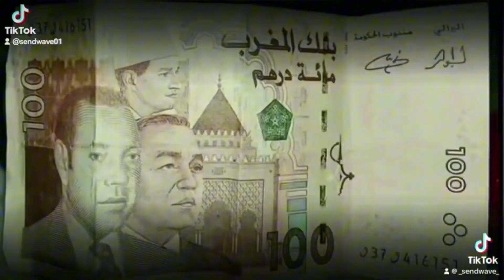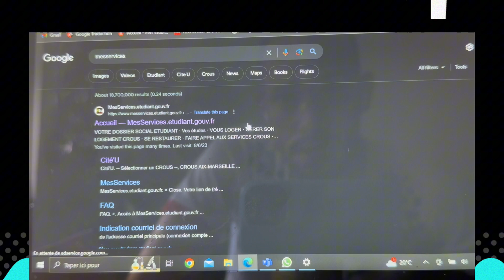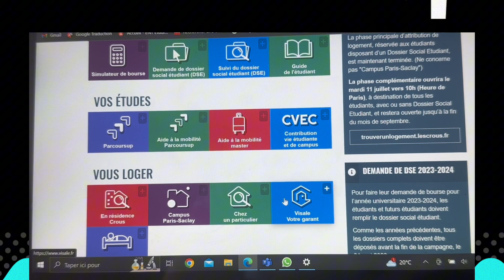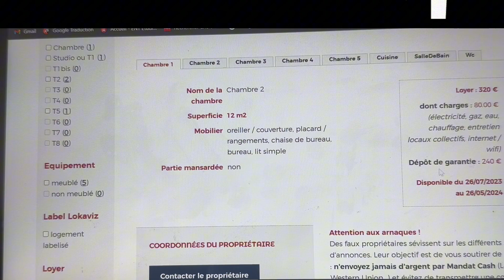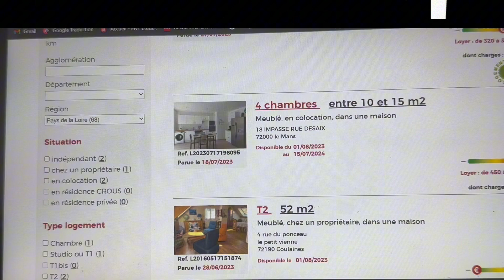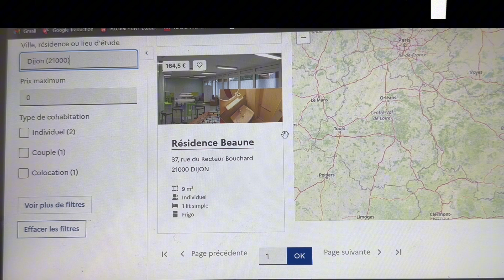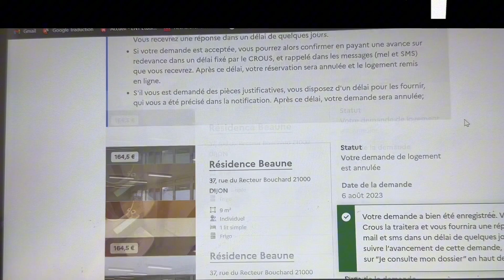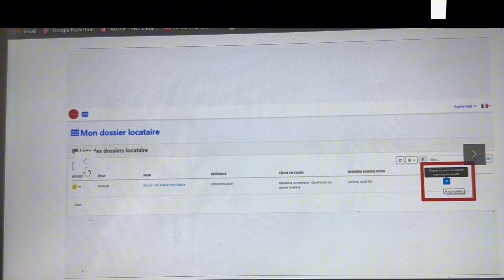كيفية العثور على سكن جامعي في فرنسا ?? Comment trouver un Logement étudiant CROUS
Pour trouver un logement étudiant via le service MesserVisse en France, suivez ces étapes :

Accédez au site Web MesserVisse : Rendez-vous sur le site officiel de MesserVisse pour accéder à la plateforme de recherche de logements.

Créez un compte : Si vous n'avez pas déjà de compte, vous devrez créer un compte sur la plateforme en fournissant vos informations personnelles et en suivant les instructions.

Recherchez des offres de logement : Une fois connecté à votre compte, utilisez les outils de recherche de logements pour trouver des offres correspondant à vos préférences en termes de type de logement, d'emplacement, de loyer, etc.

Affinez vos options : Parcourez les différentes offres de logement disponibles et utilisez les filtres de recherche pour affiner vos options en fonction de vos besoins.

Contactez les propriétaires : Lorsque vous trouvez des offres de logement qui vous intéressent, vous pouvez contacter les propriétaires ou les gestionnaires via la plateforme pour obtenir plus d'informations, poser des questions et organiser des visites si nécessaire.

Réservez votre logement : Si vous trouvez un logement qui vous convient, suivez les instructions pour réserver le logement via la plateforme MesserVisse. Assurez-vous de respecter les délais et les procédures spécifiques.

Finalisez les formalités : Suivez toutes les étapes nécessaires pour finaliser la location, notamment la signature du contrat de location et la fourniture des documents requis.

Effectuez le paiement : Suivez les instructions fournies par le propriétaire ou le gestionnaire pour effectuer le paiement du loyer et éventuellement des dépôts de garantie.

Emménagez dans le logement : Une fois que toutes les formalités sont réglées et que le paiement a été effectué, vous pouvez emménager dans votre nouveau logement.

Assurez-vous de bien comprendre les conditions de location, les modalités de paiement et toutes les autres informations importantes avant de réserver un logement via Messer Visse. N'hésitez pas à poser des questions et à demander des éclaircissements au propriétaire ou au gestionnaire du logement si nécessaire.
كيف تحصل على 20 يورو مجانًا:
20€ de bonus avec le code Sendwave KOURYANI (⭐⭐⭐⭐⭐) pour votre premier transfert.

Parrainage à jour et fonctionnel à 100%, de la part d’un parrain sérieux et réactif.

ETAPES POUR BENEFICIER DU BONUS DE 20€ /$ /£ :
1) Lancez l’appli Sendwave (dispo sur Google Play et App Store).
2) Fournissez vos informations d’identification, puis choisissez le pays destinataire de votre premier transfert.
3) Entrez le code ➡️KOURYANI pour une remise sur votre premier transfert d'au moins 1€ / 1$ / 1£ / 1 CAD (montant minimum variable selon la destination). Sendwave ajoute 20€ au montant à envoyer
4) Finalisez le transfert dans les 90 jours suivant l’inscription…

Sendwave est une application de transfert d’argent appréciée pour ses tarifs bas.
Faites des transferts rapides et sécurisés avec Sendwave vers l’Adrique et l’Asie.

Code parrainage Sendwave : ➡️ KOURYANI
Tu devrais essayer Sendwave ! Utilise le code KOURYANI et obtiens un crédit de € 20.00 pour ton premier virement.

Avec Sendwave, transférez de l’argent depuis : États-Unis, Canada, France, Italie, Espagne, Irlande et Royaume-Uni.
Avec Sendwave, transférez de l’argent vers :
- l’Afrique (Kenya, Ouganda, Cameroun, Côte-d’Ivoire, Maroc, Sénégal, Libéria, Gambie, Tanzanie, Ghana, Nigeria, Sénégal et Madagascar, Congo-Brazzaville) ;
- l’Asie (Bangladesh, Sri Lanka, Vietnam, Philippines, Liban, Indonésie et Thaïlande) ;
- l'Amérique (Haïti).

Pour toute question, pour le reversement de la prime, n’hésitez pas à me contacter.
Comment faire une demande de crous 2023 | réservation d’un logement
كيفية طلب السكن الجامعي
Inscription CROUS de A à Z
Comment ça marche pour trouver un logement Crous ?
Comment effectuer sa demande sur messervices.etudiant.gouv.fr ?

Vous pouvez aussi consulter Lokaviz (logements mis en location par des particuliers)
Si vous avez des questions je réponds à tt le monde laissez vos questions en commentaire